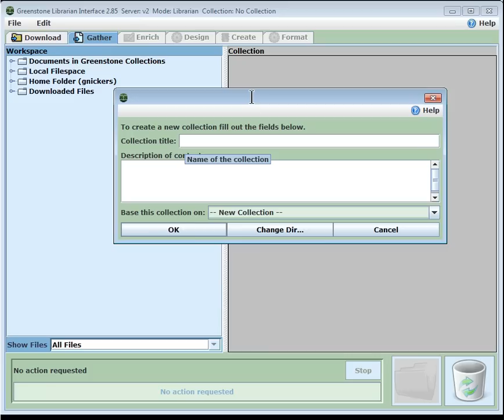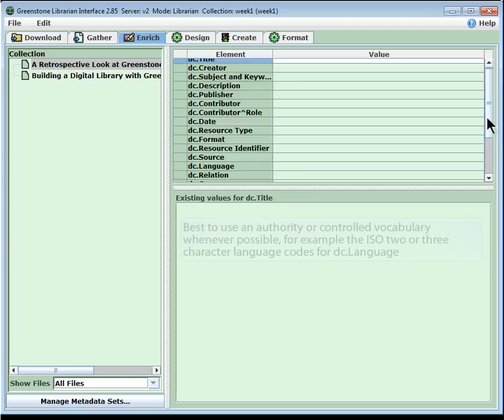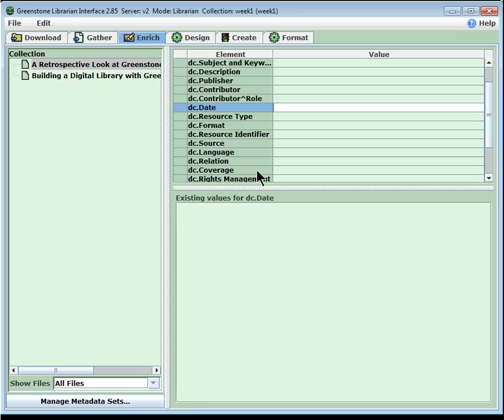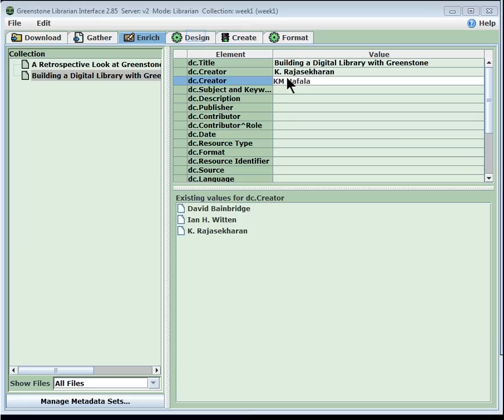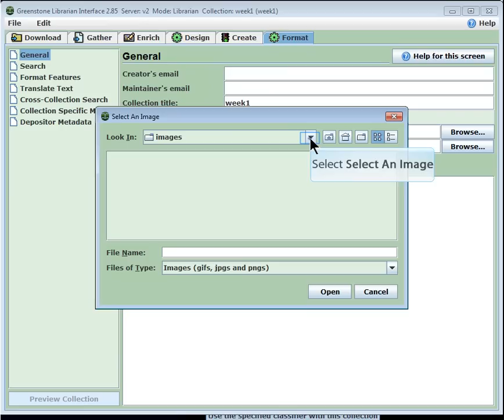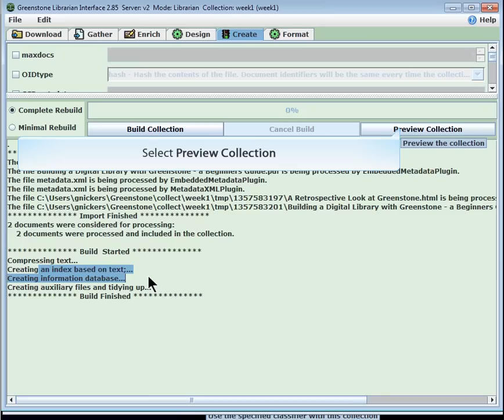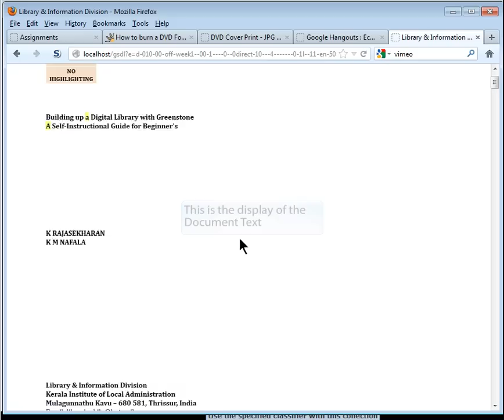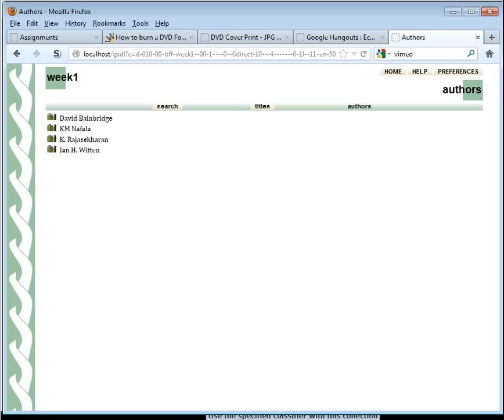Tutorial 1 - Introduction to Greenstone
Provides an overview of the digital collection process in Greenstone.